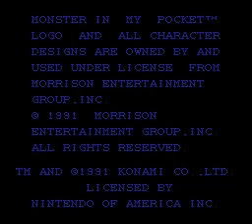[NES] Batman and Catwoman: Danger in Gotham City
Hello. I'm Alex KO. And today I'm going to show a ROM hack of the game "Monster In My Pocket" called "Batman & Catwoman: Danger in Gotham City". Our heroes-partners Batman and Catwoman must confront the main enemy of Gotham city - the Riddler, who wants to control the whole world with his army of monsters and various fancy traps, and all this on the Nintendo console. Enjoy watching the video.